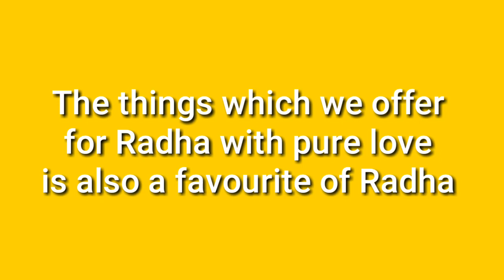Favourite things of Radha